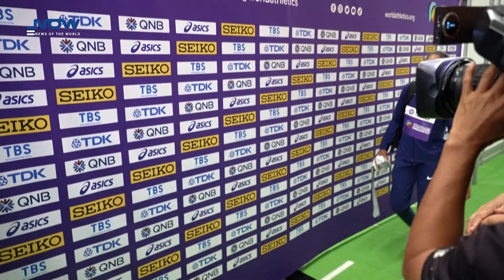Felix wins 19th world medal, Kerley scorches 100m heats